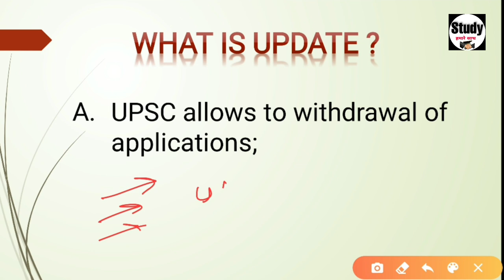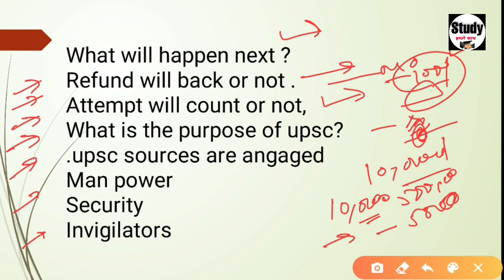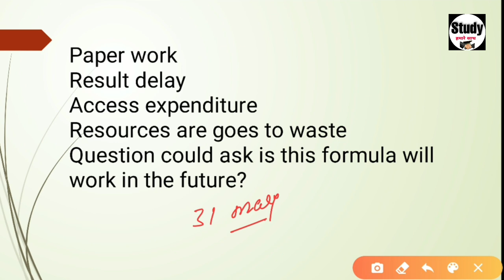UPSC new update 2020 | current affairs 2020 | daily current affairs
title:
Helo; UPSC new update 2020 | current affairs 2020 | daily current affairs
helo  everyone,
I WELCOME TO study Hamare Sath ,in this video new update of upsc explained,upsc new update is very mportant for upsc aispirants,time to time upsc changes in the format.it is very important to know.
key words of this video
upsc
update
current affairs
daily current affairs

telegrame app download karen,aur type karen study hamare sath...and join karen.&download pdf..thanks